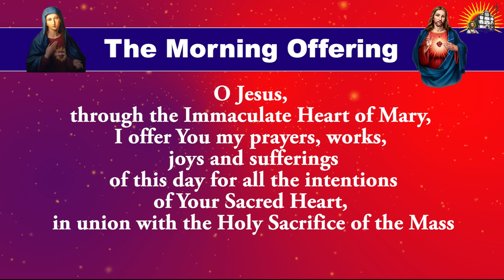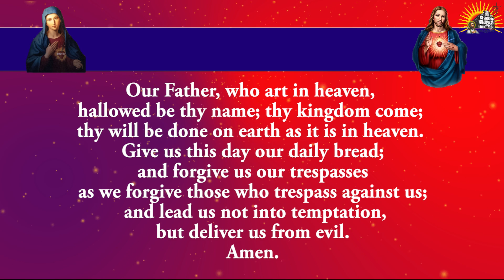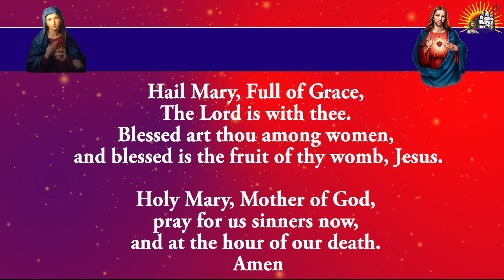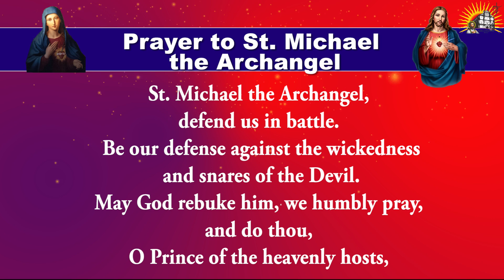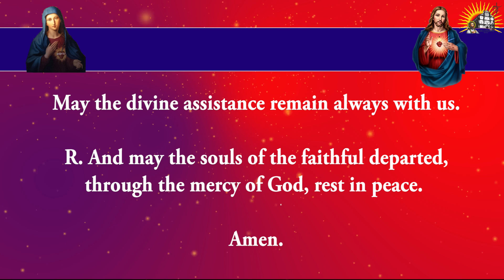Shorter Form - Daily Morning Offering and Prayers - Wednesday - 31 July 2024